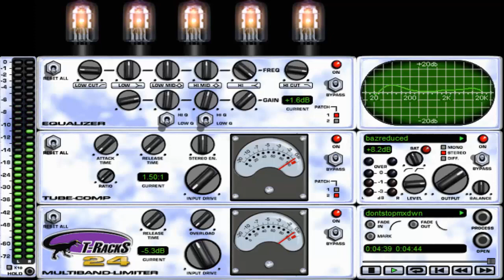Don't Stop (Sylvester) 12" Cover Version.